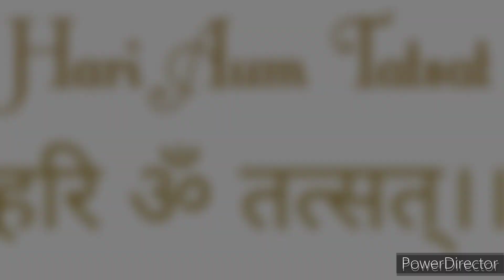Upanishad 22B Contemplate on subtle